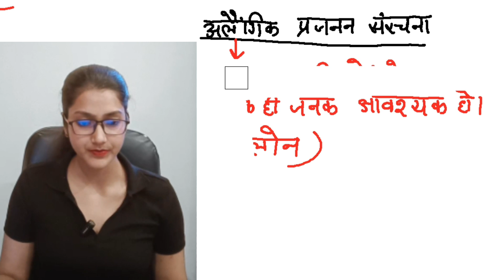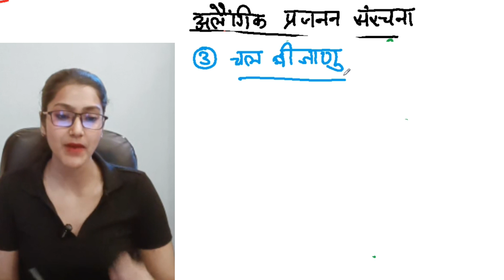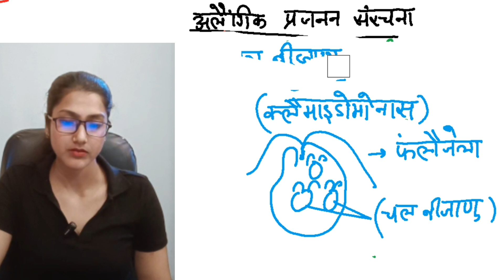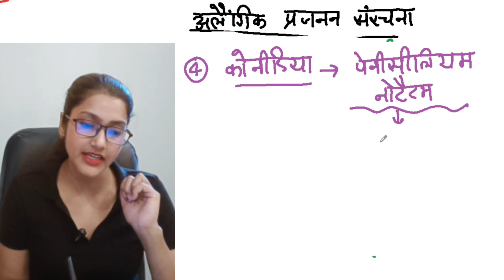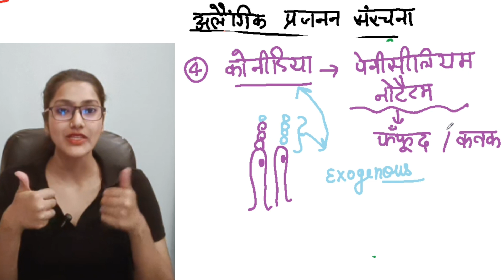अलैंगिक प्रजनन संरचना CUET UG 2023 | CUET UG biology revision hindi medium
✅Link for the playlist of "NEET BLUNDER MISTAKES"
✅Link for the playlist of "UPDATES"
✅Link for the video of CUET"Exam Pattern"
✅Link for the playlist of "BIOLOGY SHORTS"
✅Link for the playlist of " NCERT HIGHLIGHTS"
✅Link for the playlist of "CONFUSING TERMS OF BIOLOGY"

जीव विज्ञान CUET UG
जीव विज्ञान का रिवीजन CUET UG
भूल न जाना ये दोहराना CUET UG
Most important topic of biology for cuet ug hindi
cuet hindi medium best channel
Hindi medium jeev vigyan cuet uf